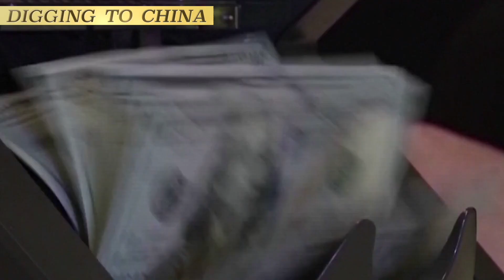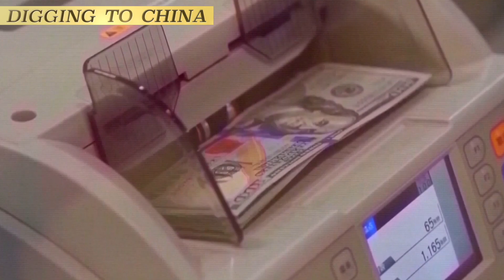Replace American Century with Pax Sinica | Digging to China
The essence of Xi Jinping’s vision, however, was his call for the great revival or rejuvenation of the Chinese nation. Reflecting on China’s five thousand years of history, Xi referenced the country’s “indelible contribution” to world civilization. At the same time, he acknowledged that efforts by successive Chinese leaders to realize the great revival of the Chinese nation had “failed one time after another.” Xi believes he can deliver his China Dream.